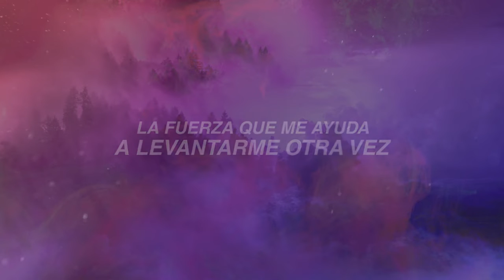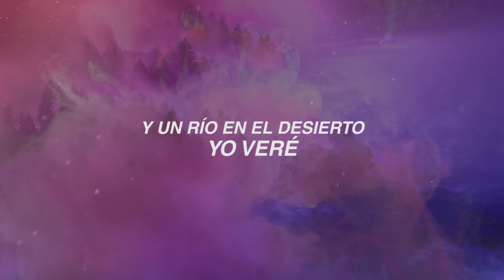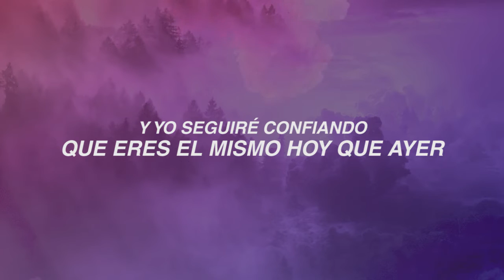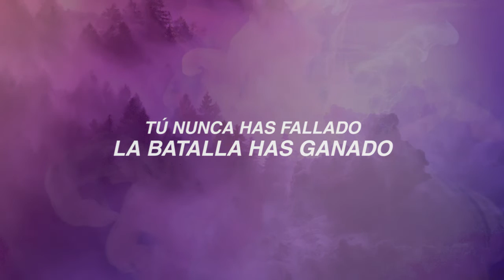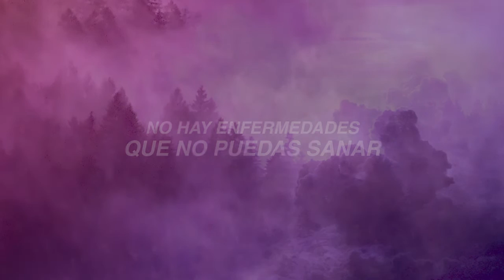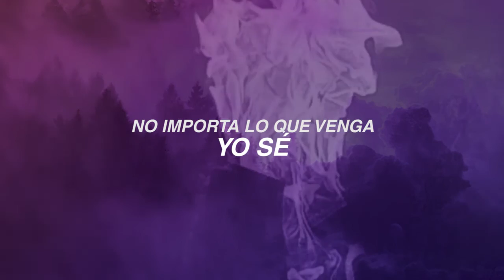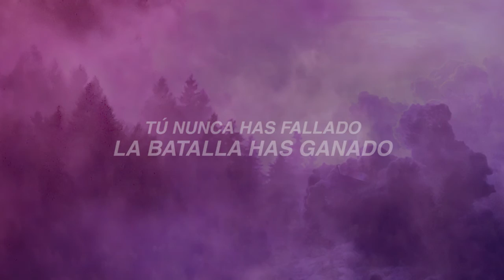Ruben Garcia - Confiare (Lyric Video Oficial)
Escrita Por: Ruben Garcia
Drums: Renan Martins
Bass and Programming: Gustavo Essinger
Keyboards and Programming: Rafael Pereira
Acoustic Guitar, Electric Guitars and Vocal Harmony: André Cavalcante

Music Producer: Gustavo Essinger

Mixing: Gustavo Essinger
Mastering: André Cavalcante
Video Lyric y Portada: Dani Herrera @danihdesings